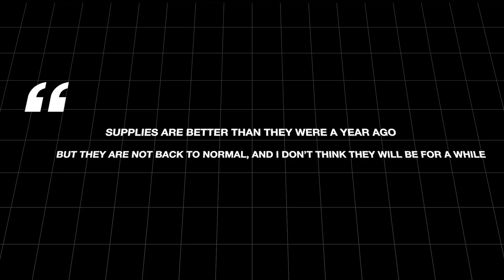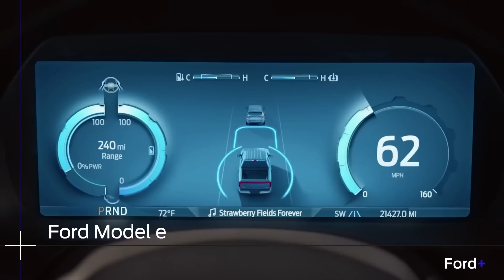Ford CEO Confirms HUGE New Ford Maverick News | Mass Market Maverick!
Since Ford released the Ford Maverick, the demand for this tiny pickup has been through the roof. The Ford CEO knows he has a winner, but there is one problem. The company hasn’t been able to scale production to keep up with demand….until now. Join us today as we explain. What Jim Farley has done to boost production and make the Maverick truly mass market!